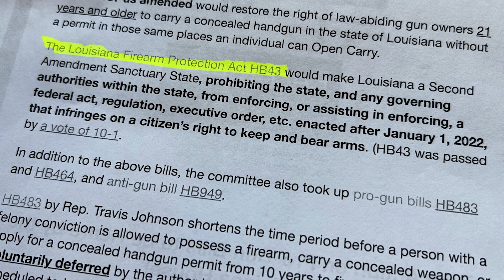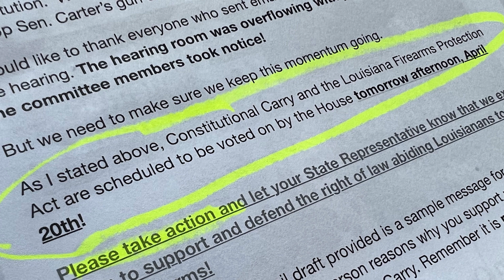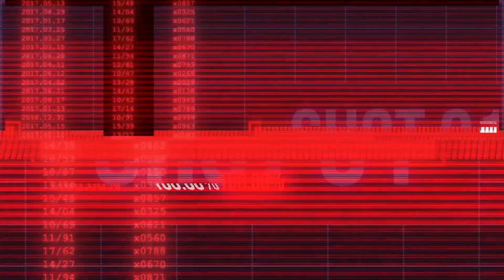Constitutional carry and 2A sanctuary bills move!